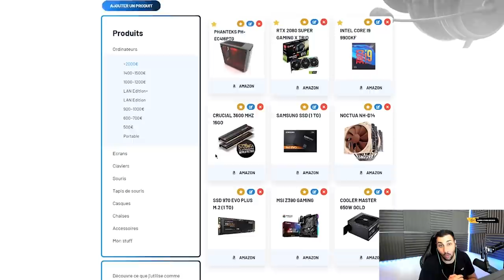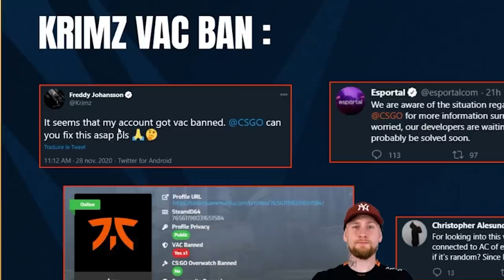KRIMZ LA LÉGENDE BAN POUR CHEAT !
Krimz joueur légendaire d fnatic s'est fait ban VAC pour cheat.